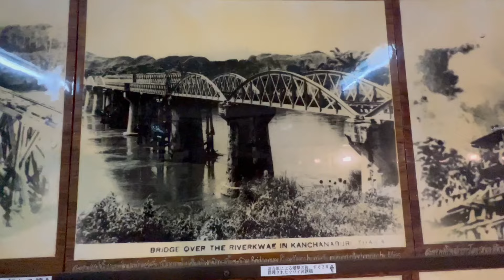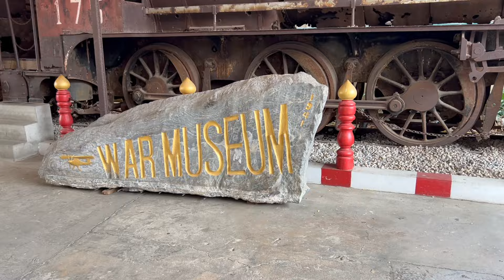Un pont en verre, le pont de la mort et un night market en Thaïlande.